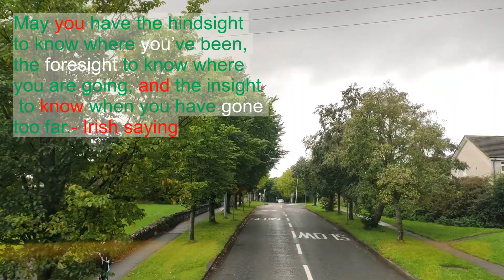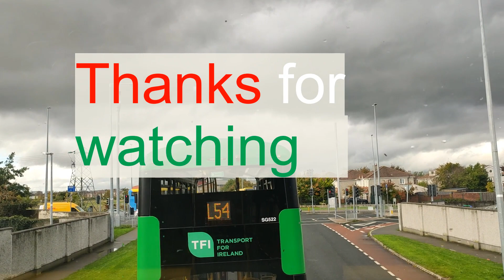Leap card Ireland Explained.